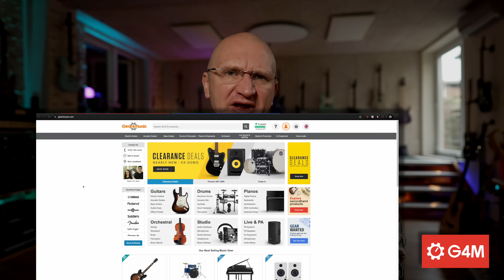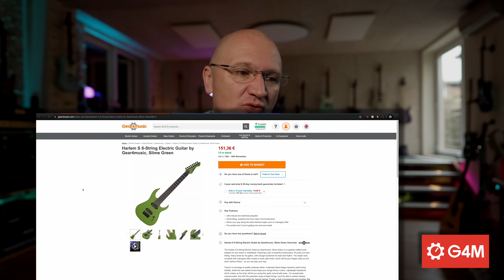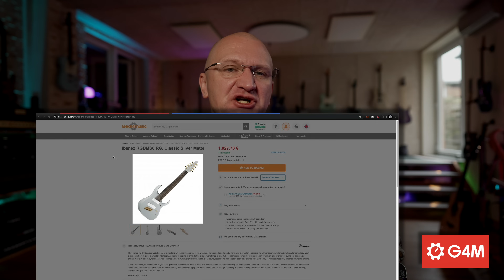RANT - OLD MAN YELLS AT METAL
Thank you G4M !

I often get paid for my videos and the video itself and the links should be considered advertising!